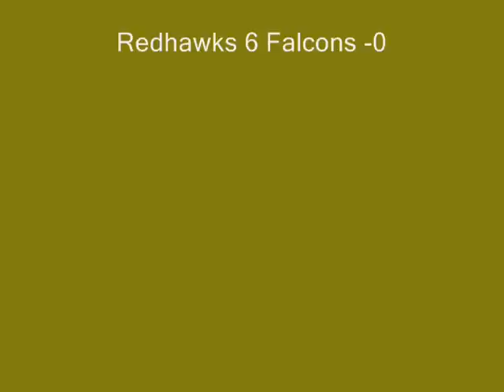Falcons vs Redhawks Scrimmage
1st Half
Queens Falcons vs the Burkeshire Redhawks